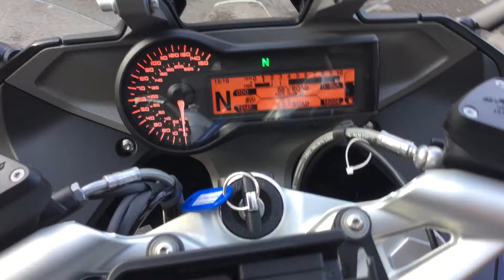BMW-R1200RS standard excellent condition for sale.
Fantastic opportunity to own this '66 plate BMW R1200 RS
machine in SE spec with full BMW colour-matched lugagge at a
very healthy saving over the new price and with less than
100 miles on the clock!
 This bike has all the features you woudl expect of a
touring BMW including: traction control, ABS, rider modes,
heated grips, cruise control, electronic suspension
adjustment, sat-nav preperation, centre stand, adjustable
screen and more!!

to arrange a viewing, test ride or for more details.

Riders Motorcycles has dealerships in the South West and
South Wales. All of our used bikes are available to view at
any of our dealerships. Please call for the current location
of this bike, if this is not your closest Riders branch we
can arrange for it to be transported to your nearest
dealership. Finance options available, nationwide delivery
upon purchase is also available.  .